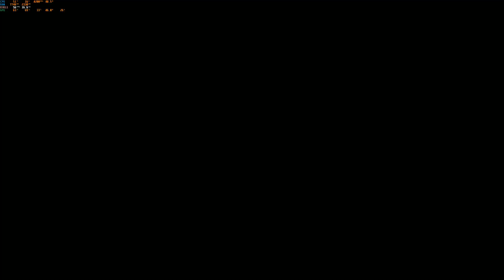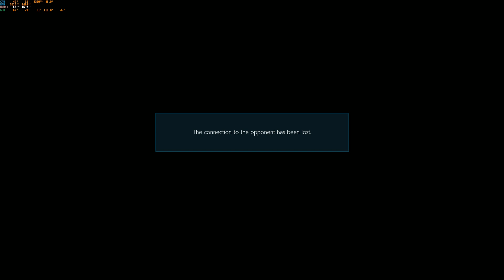BSK (Marduk) VS devilStronger (Leroy) Tekken 7 Pakistan